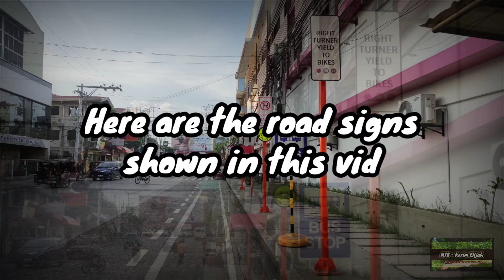Davao City Bike Lanes: New Road Signs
Davao City Bike Lanes: Part 2
New Road Signs

In this video we are going to show you the newly installed road signs placed along Sandawa road. These are also visible in some parts of the city.

These road signs are some of the features installed by the city to make our roads a lot safer. And when we talk about safety, it covers all aspects may it be road user's behavior/attitude/discipline, mode of transportation's condition, road conditions and many more.

Road Signs are just part of the equation to make the road users's journey safe. A lot safer than before.

City Government of Davao
City Transport and Traffic Management Office - Davao City
DPWH Region XI
Department of Transportation - Philippines
Dvo Bikelanes Project Group
and others who helped made this road improvement possible.

HD Video on YT Channel
Part 1: youtu.be/nKQ-D6VYVig
Part 2: youtu.be/-ThdJs8DZgI

Insert
Copied Caption from Sir Ed Leuenberger
Signs are Up on Davao City  Bike Lanes

For the information of Car Owners, Motorized Vehicles and Drivers in Davao City,  Parking and using the Bike lanes are not Allowed

Aside from Davao City Bicycle Ordinance 0409-10 of 2010 Prohibiting Motor Vehicles of Parking and using the Bike Lane,  we also have the Comprehensive Transport and Traffic Code of Davao City's  Ordinance No. 0334- 12 series 2012-